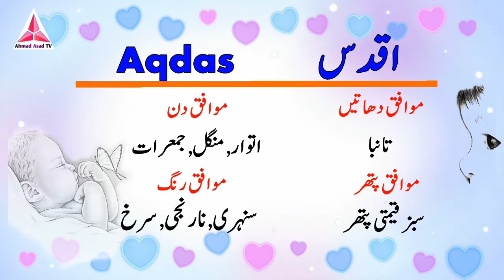Aqdas Name Meaning in Urdu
Hi Friends